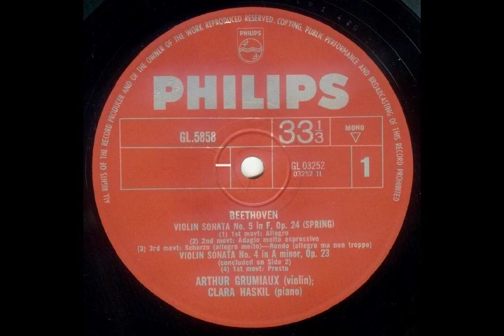Beethoven Violin Sonata No 5 "Spring" - I) Allegro (Grumiaux, violin; Haskil, piano)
Beethoven Violin Sonata No. 5 in F, Op. 24
 I) Allegro
Arthur Grumiaux, violin; Clara Haskil, piano

Digitized by Patrick Wong from Philips GL 5858
Sept 2013

The Wave Corrector is used to eliminate some surface noise on this recording.